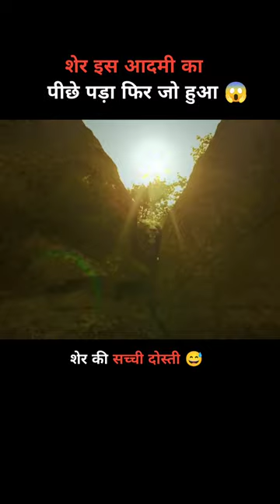Heart Touching lion story 😅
This is not a harmful video.